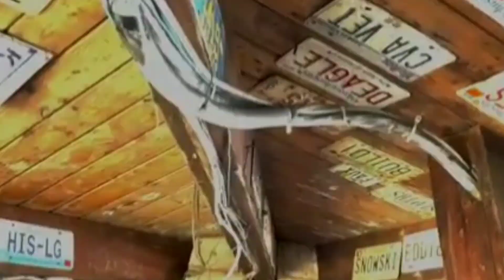JAMAICA'S MOST EDUCATED ARTIST IN THE INDUSTRY HANDLE WITH DRUGS WRITTEN BOOKS MASTA RECKA HIS STORY